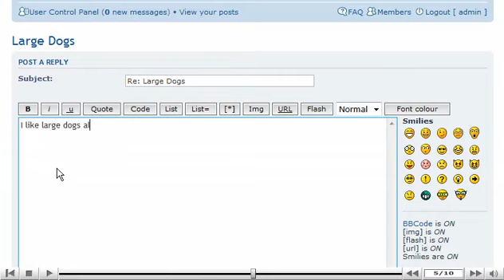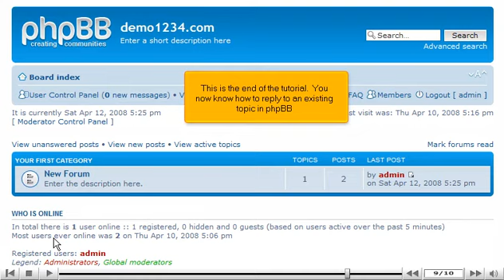Reply to an existing topic in phpBB by VodaHost web hosting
How to reply to an existing topic in phpBB by VodaHost web hosting. for the best hosting.